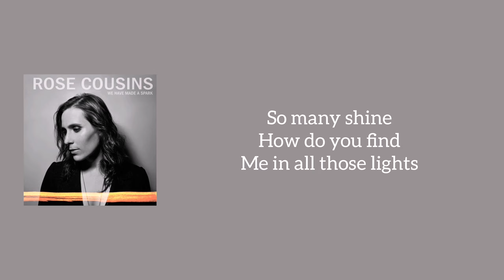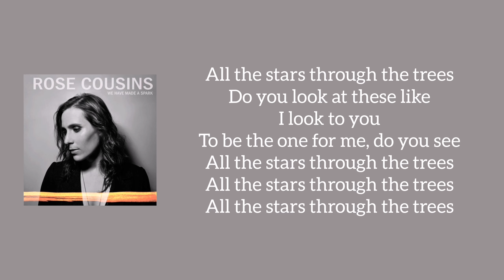Rose Cousins - All the Stars (Lyrics)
This is the lyrics to the song All the Stars from singer Rose Cousins.
This song All the Stars is from the album We Have Made a Spark.